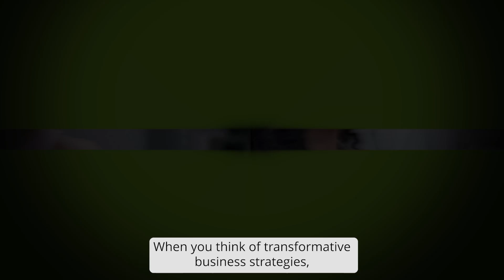Serving up a bolder future for tennis with the USTA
Deloitte is proud to be the Official Professional Services Sponsor of the US Open Tennis Championships. With transformative business strategies we’re working together with the USTA to enhance its membership program, elevate the US Open brand, and level-up its e-commerce strategy.